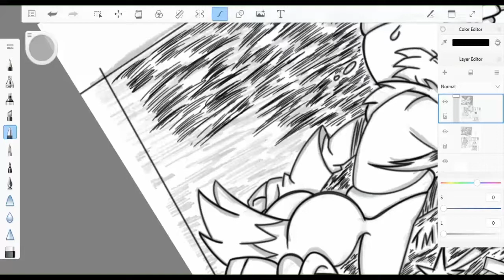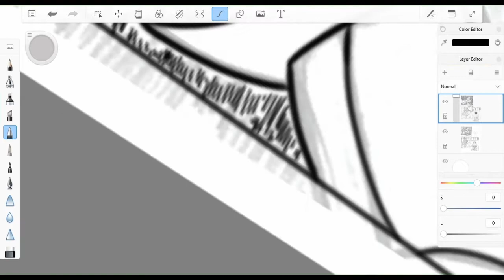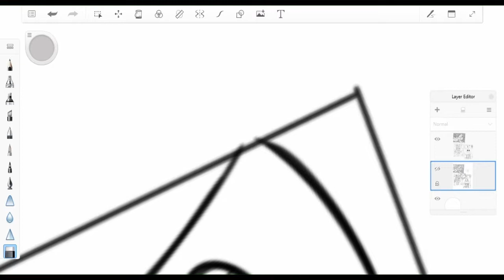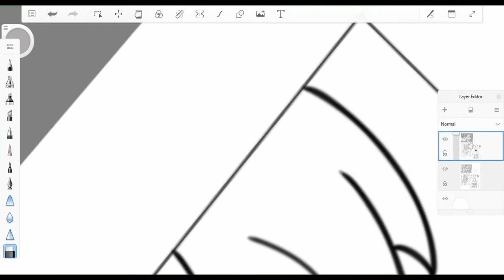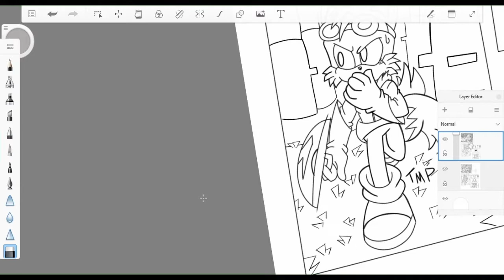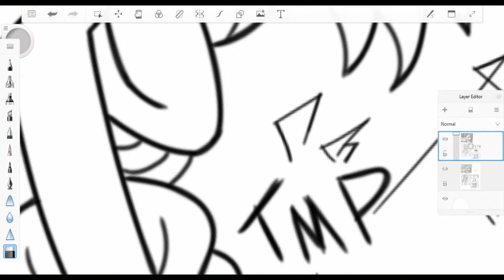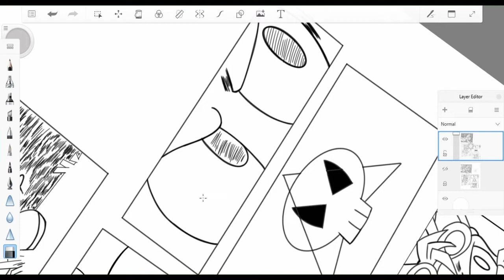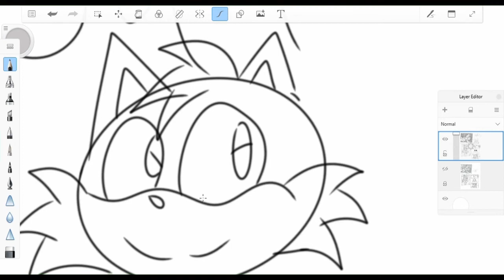Inking Panels for memento scene: finale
In our game project we want to embrace a potential future of our beloved hero and titular character "Miles Prower" while also recognizing the impact that past events have had! The memento story system is one of those methods! By collecting certain items or "Mementos" during their travels the player will be treated to a story segment surrounding that specific item! these short comic strip stories will provide a greater depth in understanding the motivations that drive this fox forward! the pencil illustrations and inking in this video are the product of our very own Alex Magee concept artist and cool guy extraordinaire! check out more of his work here: